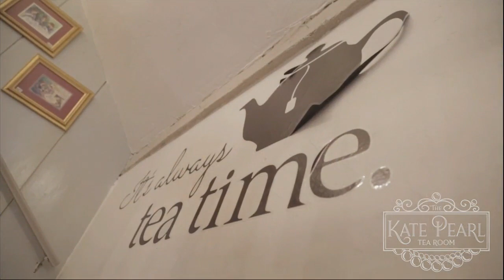Lady T learns tea etiquette at Kate Pearl Tea Room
Here are the Do's and Don'ts of how to have a tea session.
Lady T learns tea etiquette from from owners of the Kate Pearl Tea Room.